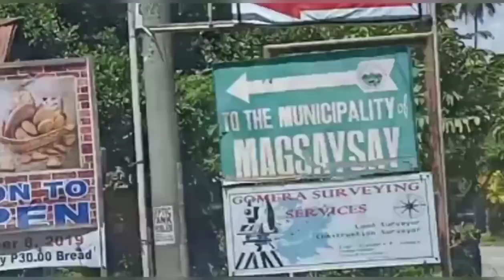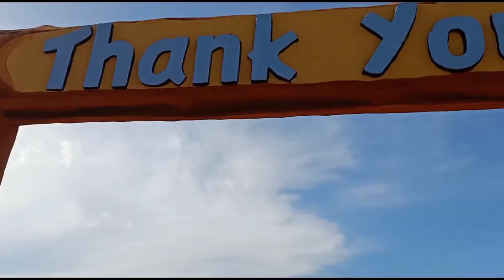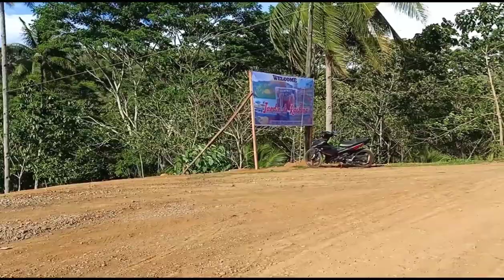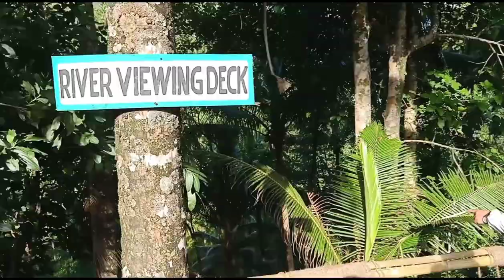Side trip to Magsaysay LDN. | Billyboy's Channel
A promising municipality for tourism.

Thank you for the music. Not intended for copyright

Musician: @iksonmusic